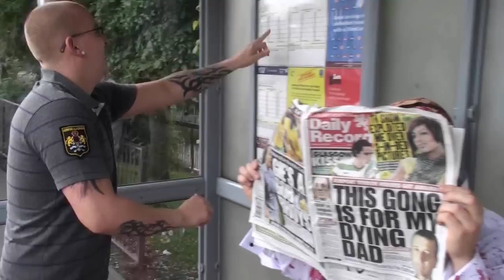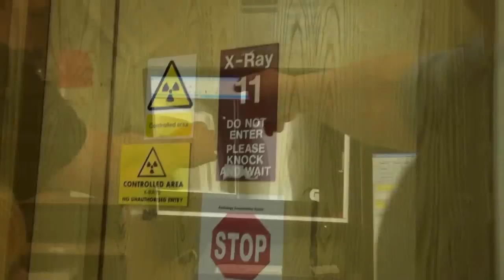Pol and Daz Present - JAMGLAFF?? Part 2 of 2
The story of 2 young men caught in a bizarre reality..(Part 2)

Watch in HD and fullscreen peeps!